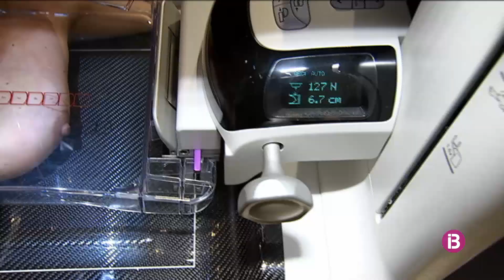Salut fa feina per evitar l’alentiment en el programa de detecció precoç del càncer de mama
Segons l'AECC una de cada vuit dones patirà un càncer de mama al llarg de la seva vida